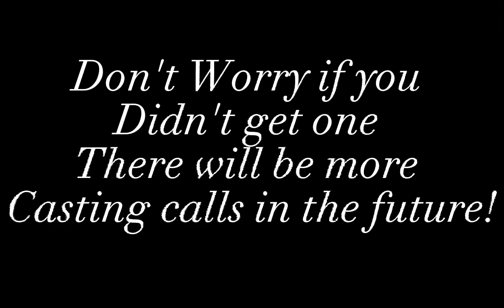Sparks Return | Episode 1 | Casting Call RESULTS